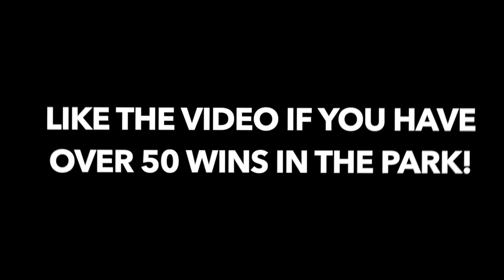THIS SECRET DRIBBLE MOVE HAS BROKEN NBA 2K22! BEST DRIBBLE MOVE On NBA 2K22 NEXT GEN (FULL TUTORIAL)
THIS NEW DRIBBLE MOVE ON NBA 2K22 HAS CAHNGED THE GAME!! BEST DRIBBLE ANIMATIONS ON NBA 2K22! BEST DRIBBLE TUTORIAL NBA 2K22 NEXT GEN!!